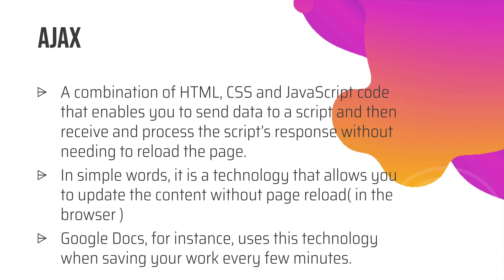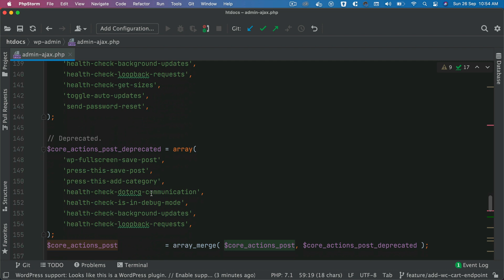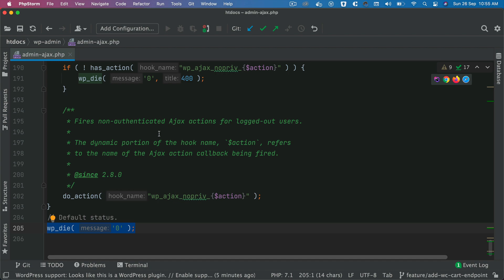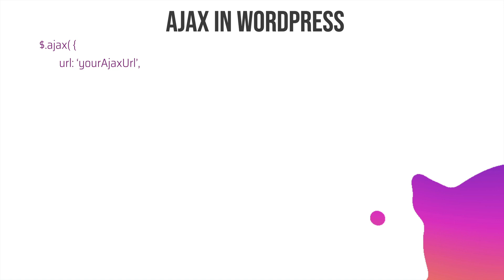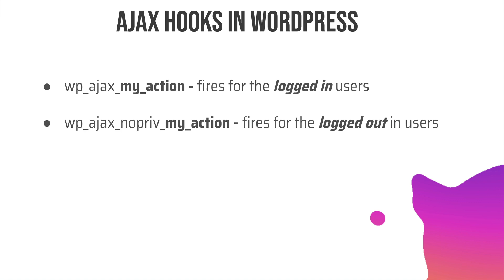#87 Using AJAX With PHP on Your WordPress Site Without a Plugin | Using admin-ajax.php | ajax url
Using AJAX With PHP on Your WordPress Site Without a Plugin | Using admin-ajax.php | wordpress ajax url | How To Use AJAX In WordPress

Social Links